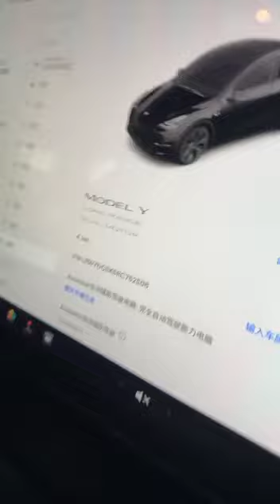Tesla in Cambodia 🇰🇭